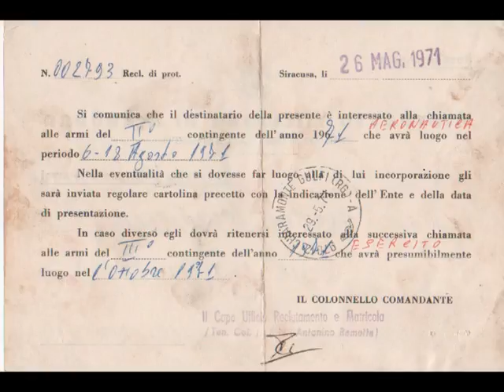Sebastiano Gravina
Aviere Scelto  55° V.A.M.